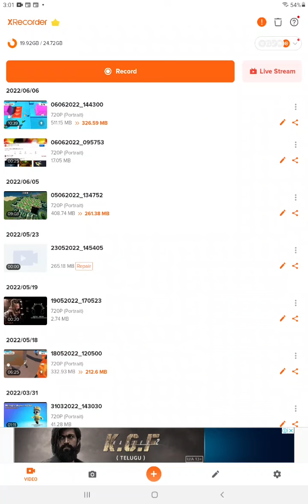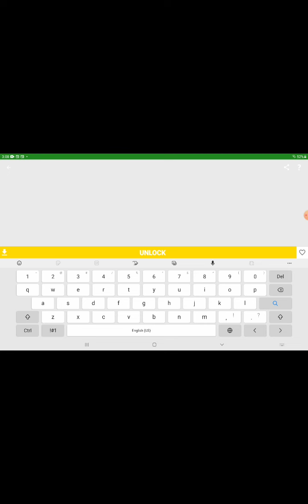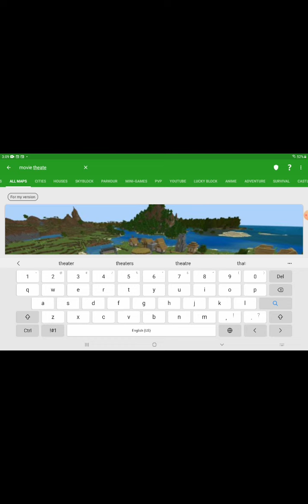I m going to play evil parkour ||| in 1.19 the wild update | Mc forever ep1